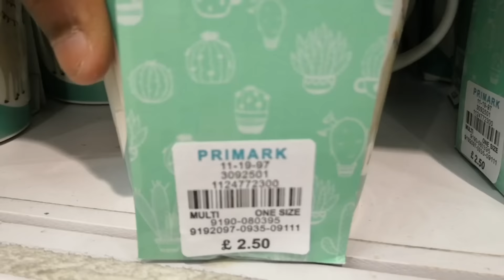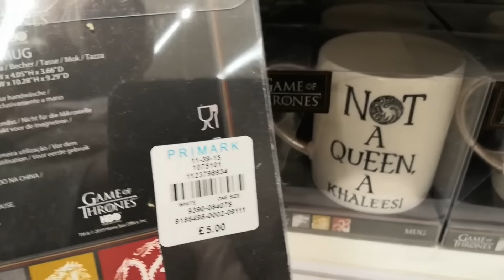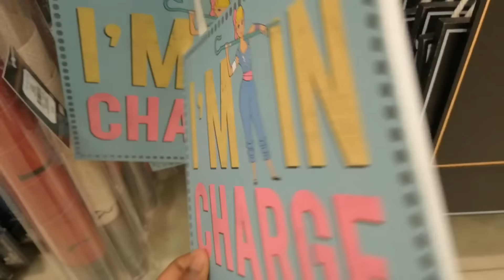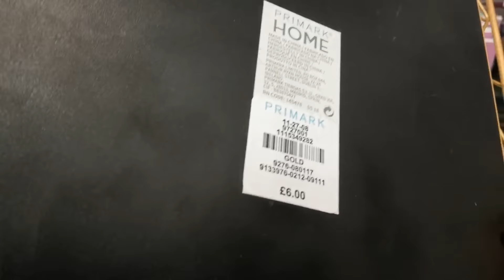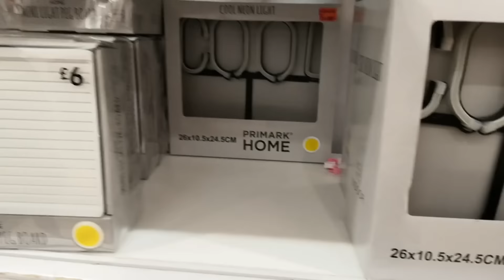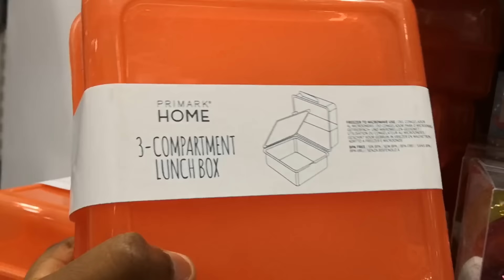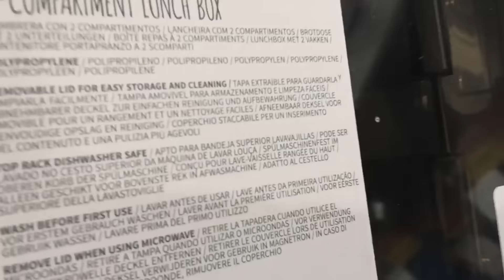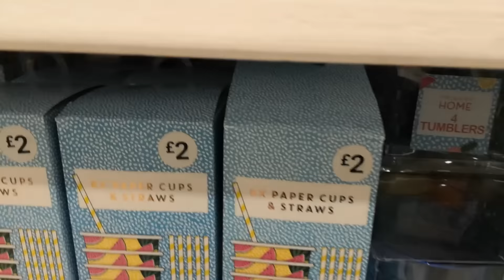PRIMARK HOME NEW ARRIVALS JUNE 2019~ WHAT IS NEW IN PRIMARK HOME SECTION 💝💝💝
🌟FAQ: WHY ARE YOUR COMMENTS DISABLED ON THE NEW VIDEOS??🌟
🌟ANSWER🌟: I HAVE A VERY  BUSY LIFE WITH FOUR KIDS UNDER 12 YEARS, YOUNGEST BEING 7 MONTHS OLD BABY...I CANNOT GENUINELY AFFORD TO PUT SO MUCH TIME ON YT AND CANNOT RETURN ALL VIEWS TO OTHER YOUTUBERS, THANKS FOR YOUR SUPPORT 💝💝💝💝💝💝💝💝💝💝💝💝💝💝💝💝💝💝💝💝💝